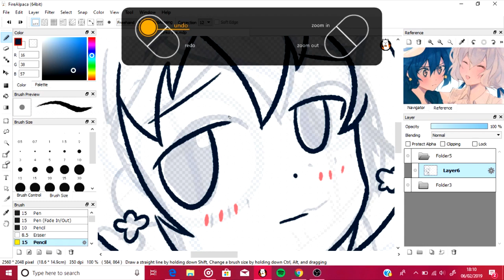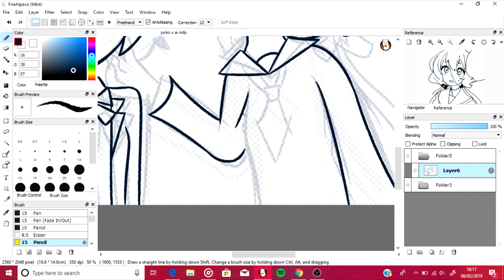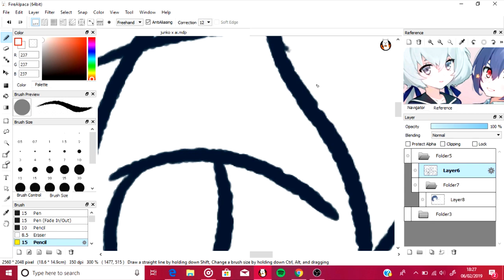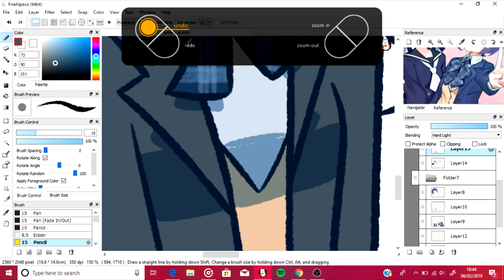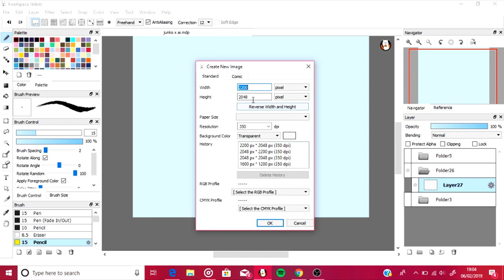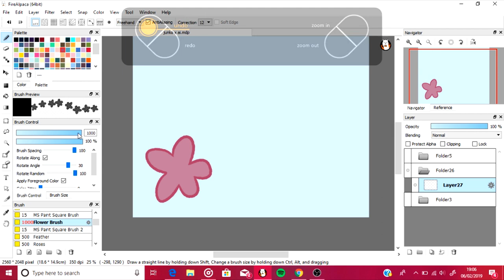Junko and Ai - Speed Paint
so how do you like my terri-bad drawings?

anyway, first speed paint upload today and decided to draw my favourite non-canon gay ships, junko and ai from zombieland saga!

great anime, you should probably watch it, has a great cast and it's really funny and sweet at the same time

hope i dont get copystrike tho because i used copyrighted music lol